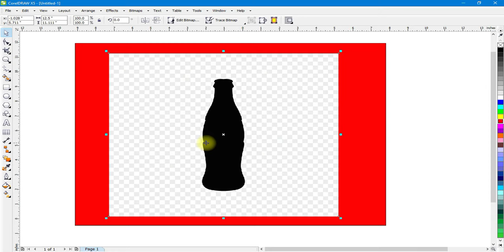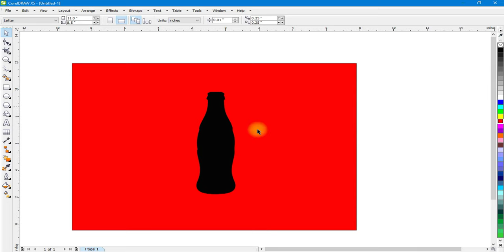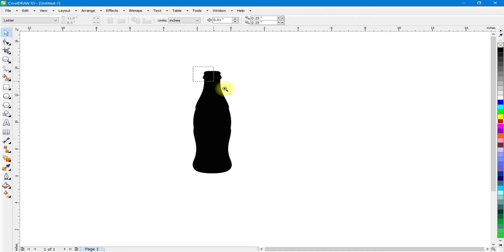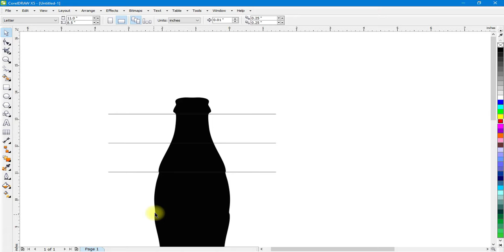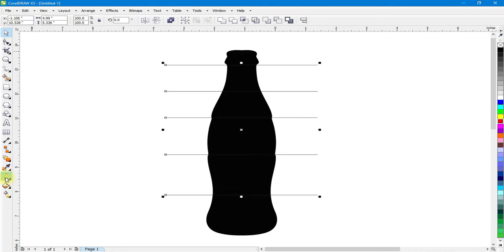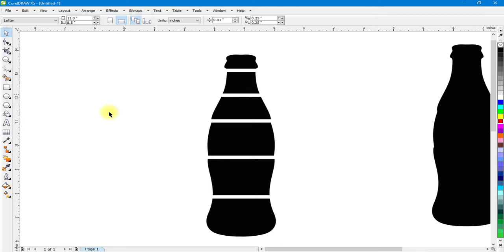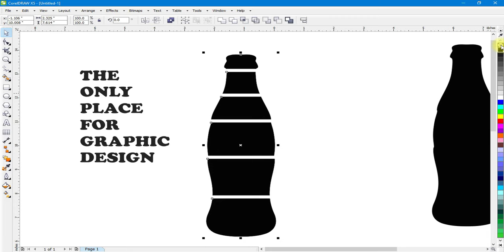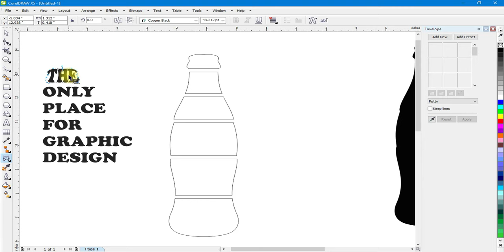How to use envelope tool in coreldraw | Using envelope options in coreldraw | Coreldraw tutorial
Topics Covered :
1. Logo design using text
2. Envelope tool
3.
4.
5.